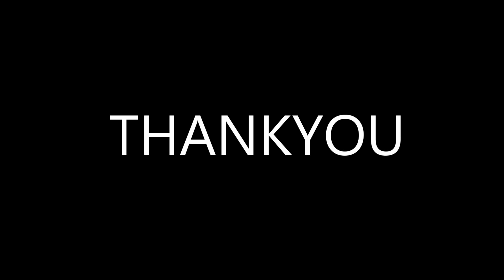Off Road Jungle Ride || MRB Vlogs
My Gears
For  Video  :- Hero  8 and iphone 8
Edit on :- Power Director 2016
Mic :- Boya
My Ride :- Pulsar NS 200